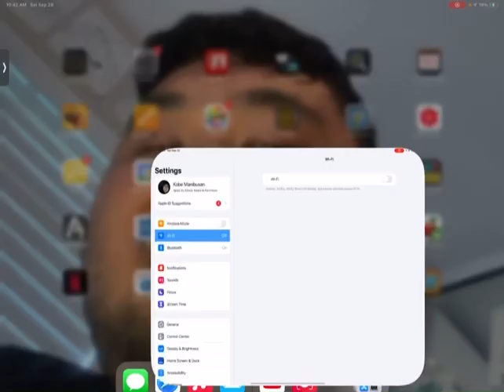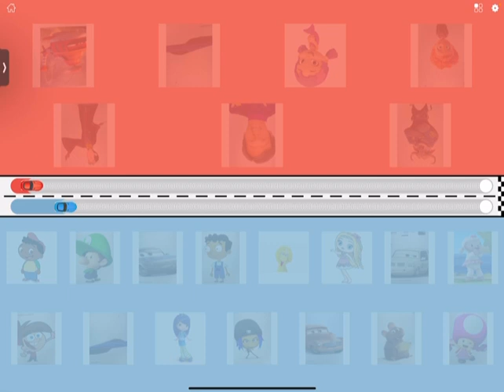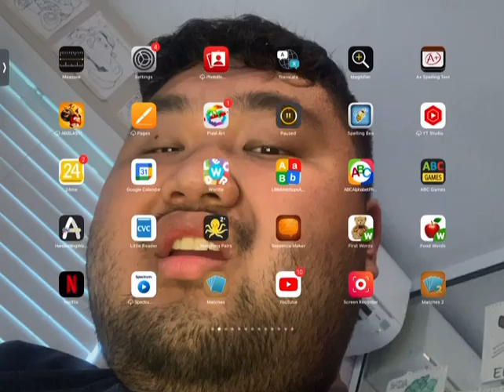Racing Rivals: Airlines Airport - Characters Kids & Family